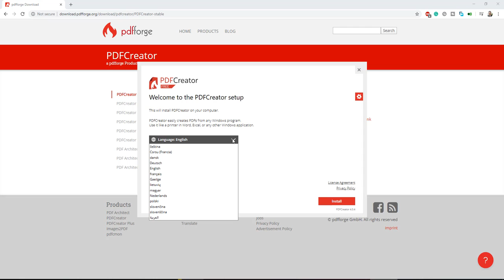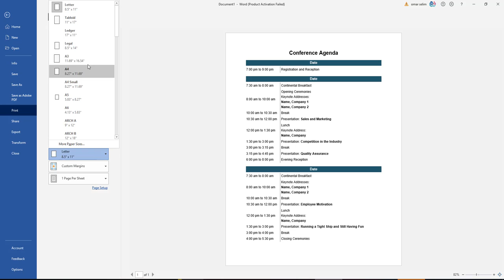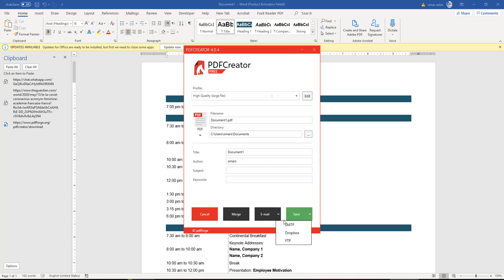pdfcreator اضافة طابعة افتراضية مجانية